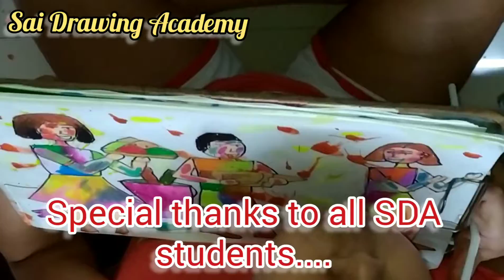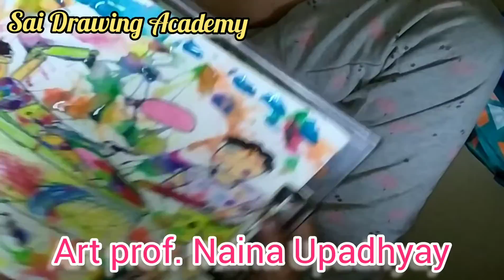Festival Drawing On Festival Holi By SDA Students || Memory Drawing For Beginners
Its festival of colors today and our students had fun while learning memory drawing on Holi festival, so easily they are sketching and making fun with colors.

Holi is popularly known as the Indian "festival of spring", the "festival of colours", or the "festival of love". The festival signifies the victory of good over evil. It signifies the arrival of spring, the end of winter, the blossoming of love, and for many a festive day to meet others, play and laugh, forget and forgive, and repair broken relationships. The festival also celebrates the beginning of a good spring harvest season.

Lets have fun with our students (jr. kg. to 5th class). Happy Holi 2020